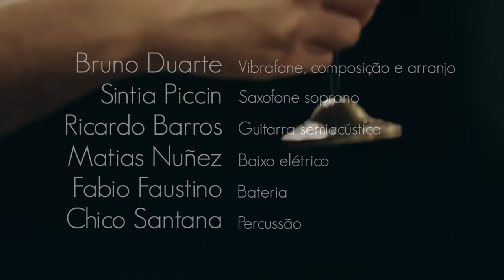Bruno Duarte "Engalobado"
Engalobado (Bruno Duarte)

Bruno Duarte - Vibrafone, composição e arranjo
Sintia Piccin - Saxofone soprano
Ricardo Barros - Guitarra semiacústica
Matias Nuñez - Baixo elétrico
Fabio Faustino - Bateria
Chico Santana - Percussão

Produção Musical: Bruno Duarte
Captação e Mixagem: Adonias Jr
Edição de áudio: Pedro Lobo
Masterização: Fernando Sanches
Imagens: Thales Menezes e Anna Julia Santos
Edição de vídeo: Thales Menezes